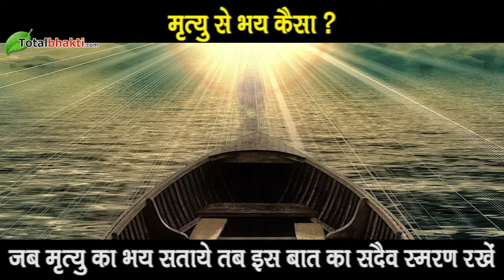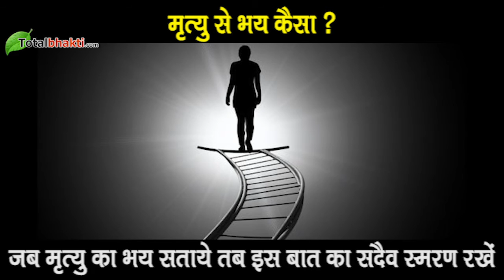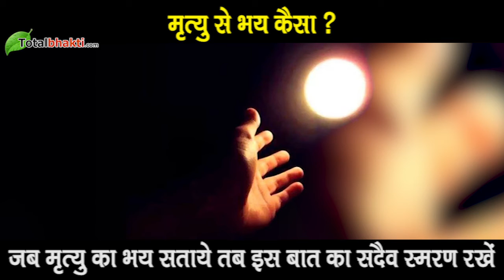शुकदेव जी महाराज और राजा परीक्षित का ये प्रसंग खत्म कर देगा आपमें मृत्यु का भय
मृत्यु से भय कैसा ?
जब मृत्यु का भय सताये तब इस बात का सदैव स्मरण रखें
मित्रों राजा परीक्षित को श्रीमद्भागवत पुराण सुनातें हुए जब शुकदेव जी महाराज को छह दिन बीत गए और तक्षक ( सर्प ) के काटने से मृत्यु होने का एक दिन शेष रह गया, तब भी राजा परीक्षित का शोक और मृत्यु का भय दूर नहीं हुआ। अपने मरने की घड़ी निकट आती देखकर राजा का मन क्षुब्ध हो रहा था।तब शुकदेव जी महाराज ने परीक्षित को एक कथा सुनानी आरंभ की...जरुर सूने पूरा प्रसंग.

How is fear of death?
Always remember this when you are afraid of death
Shrimad Bhagwat Puranas were recited to friends King Parikshit when six days had passed to Shukdevji Maharaj and one day of death due to the bite of the Takshak (serpent), the mourning and fear of death did not go away. Seeing the moment of his death as the king was getting angry, Shukdev Ji Maharaj started telling a story to Parikshit.Most watch full story.